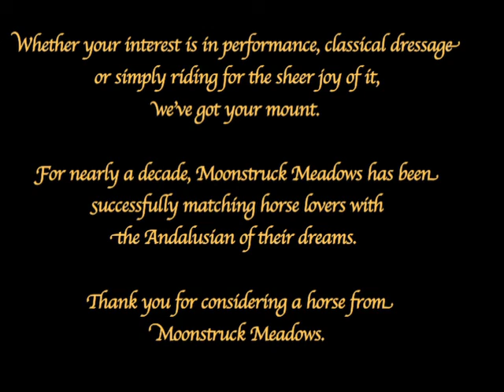SOLD: Magico '09 Andalusian Gelding - Under Saddle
Lovely Pure Spanish young gelding - going very nicely under saddle.  4+ months professional training and handled regularly since birth.  An amateur-safe, uncomplicated guy.  Big bone and enough body to carry a large rider, but with expressive, floating, easy-to-ride gaits.  He could be your next trail partner and carry you into the show arena.  Hunter, dressage or western.  Take him from here and make him your own.